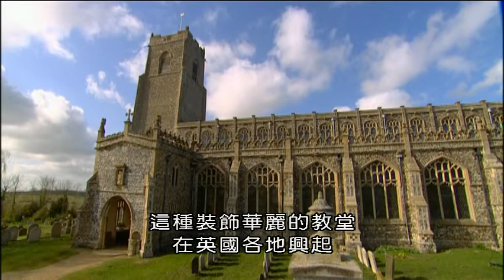BBC解讀中世紀時代的教堂02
本節目要來探討為何教會以及教會的建築，成為中世紀人們的生活中心。教堂內部有意思的壁畫與雕像，是為了教化民眾。但極端有藝術價值、複雜的雕刻作品只為了教育意義而存在嗎？其實是中古世紀人們構思，要在地上建立天國的緣故。今天的教會幾乎只保留受洗，其他儀式都被遺忘；中世紀教會提供人們從搖籃到墳墓的儀式保障。